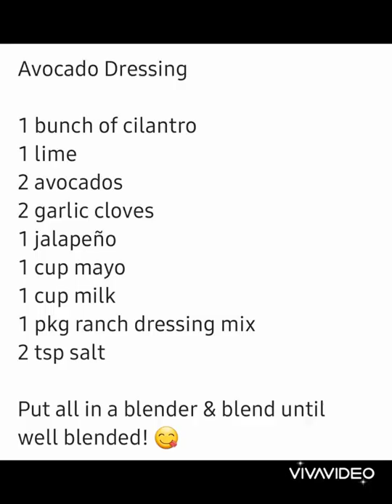Delicious Avocado Dressing!